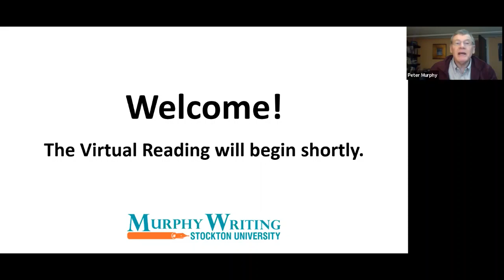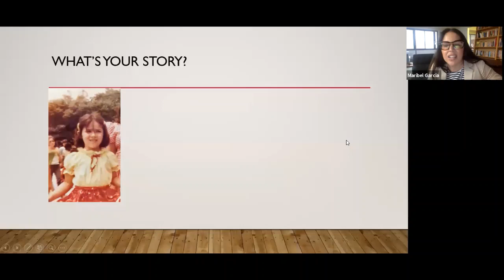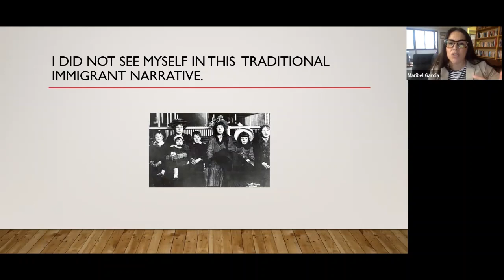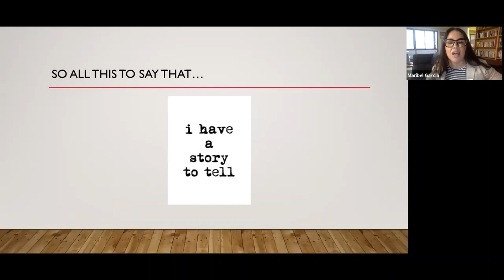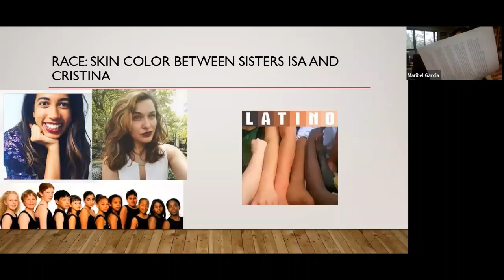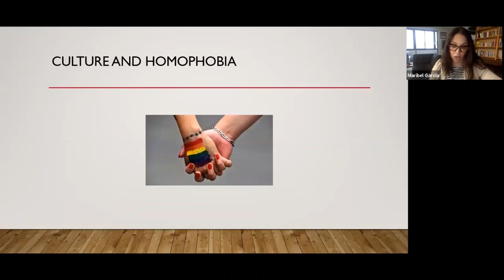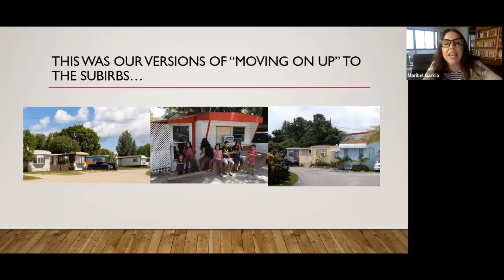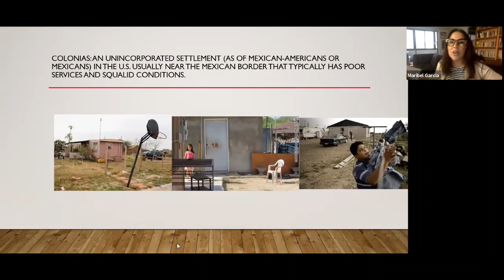Virtual Reading: Garcia, Daniels, Hochman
For those who couldn't tune in live on Friday, April 24, 2020, see this recording of the virtual reading with Maribel Garcia, Barbara Daniels and Anndee Hochman.

Hosted by Murphy Writing of Stockton University.